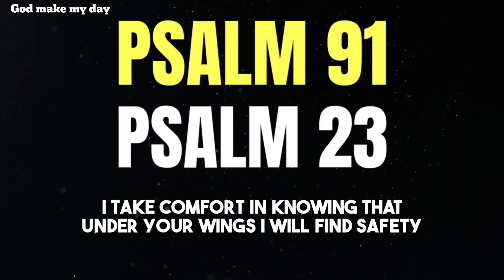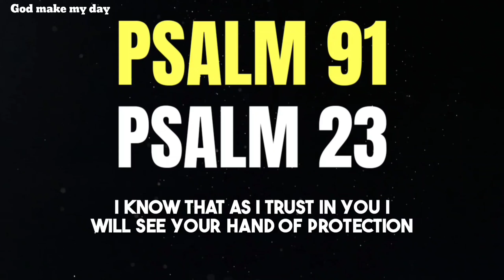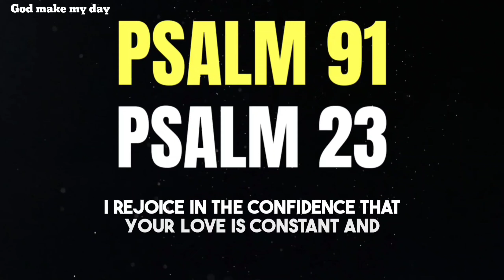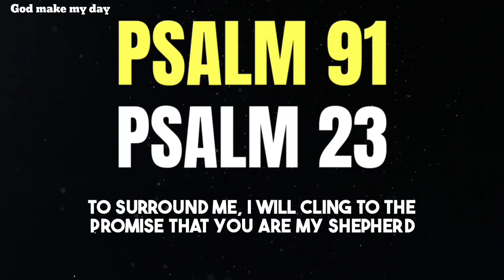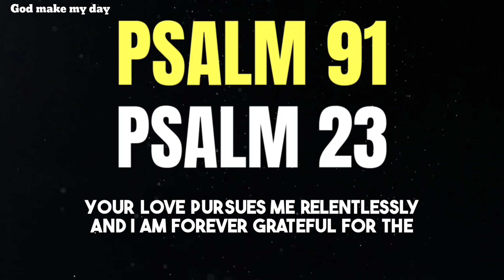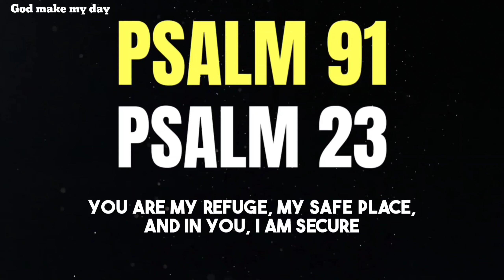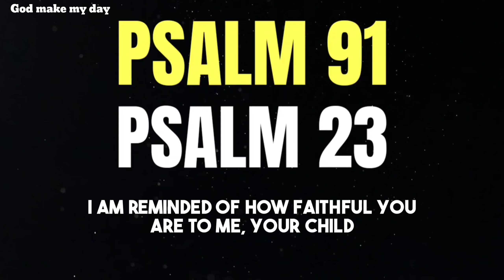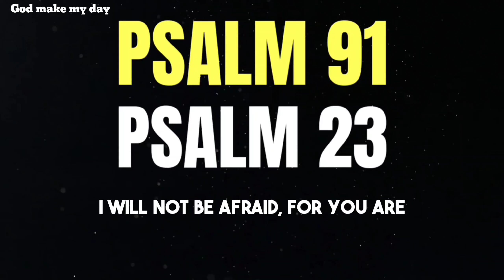PSALM 91 And PSALM 23 For You | The Two Most Powerful Prayers in the Bible!!!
"Congrats! Today is your lucky day because a big problem in your life is#godmessage

11:11💌God says, Someone is planning to put you in Jail...🌈Angels Message✝️Gods Message 1111 Share 💌 This Gods Divine Message With Your Family 👨‍👩‍👧‍👦 And Friends As Well As Those Who Need Guidance From The Universe. 🌌 stay tuned ☺️🥰 Infinite love and Gratitude ❤️🙏 BE HAPPY and Spread Happiness😊🥰 🌼❤️🌼Thank you🌼❤️🌼🧚 take care😄☺️ ▬▬▬▬▬▬▬▬▬▬▬▬▬▬▬▬▬▬▬▬ This Video Includes All These Searches 👇
1.od message for me today 2